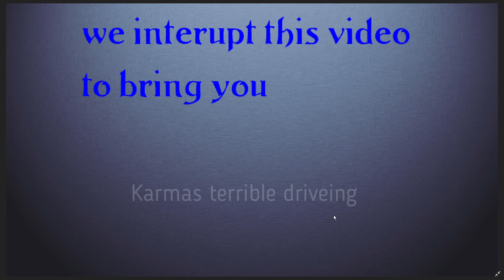halo reach funny moments featuring karmacide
hope you guys enjoy this video that me and karmacide did.